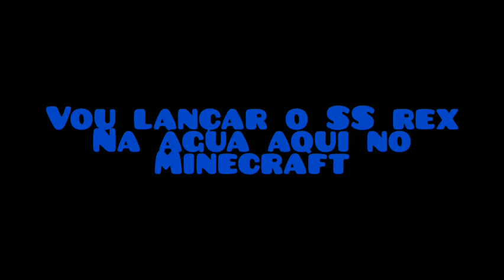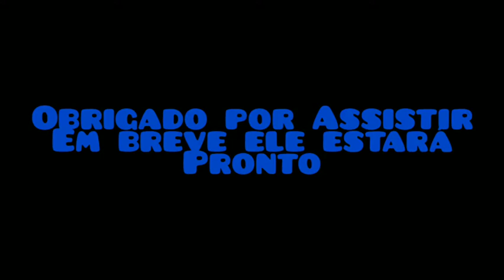lançando o SS rex meu novo navio na água aqui no Minecraft.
O SS rex está quase pronto em breve trarei ele aqui para o canal.

Fiquem com Deus até breve.